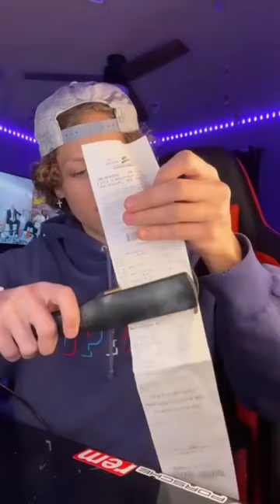Ninja Turtles Funny Video Compilation | Ninja Purples Lifehack Challenge